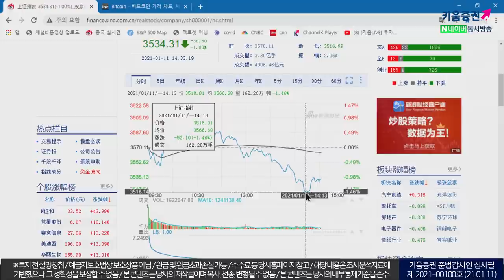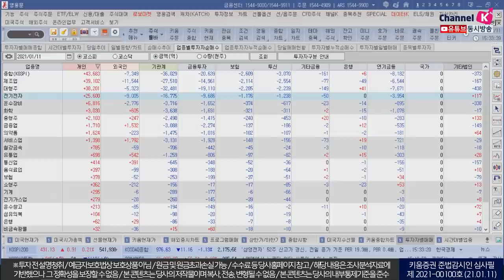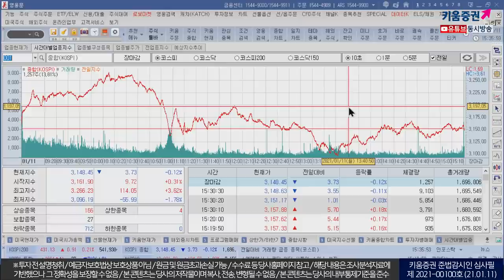개인 4.3조원 순매수 코스피 어마무시한 변동성 (마감시황.주식투자/21.01.11)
#3250 장중 돌파

「구독」과 「좋아요」 눌러주세요~